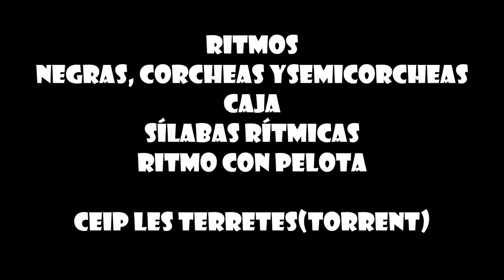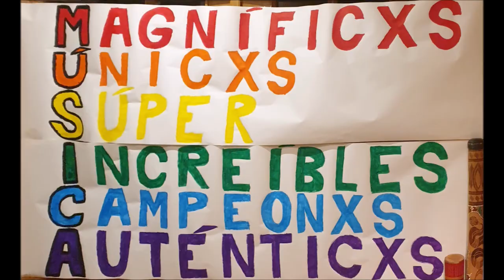RITMOS: NEGRAS, CORCHEAS Y SEMICORCHEAS.CAJA, SÍLABAS RÍTMICAS,CON PELOTA.CEIP LES TERRETES(Torrent)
Vamos a practicar ritmos con negras, corcheas y semicorcheas. Primero escucharemos el ritmo de 4 tiempos con la caja, repetiremos ese mismo ritmo con sílabas rítmicas y después lo realizaremos con la pelota.
Negra: DU
Corcheas: DU-TE
Semicorcheas: DU-DO-TE-CA